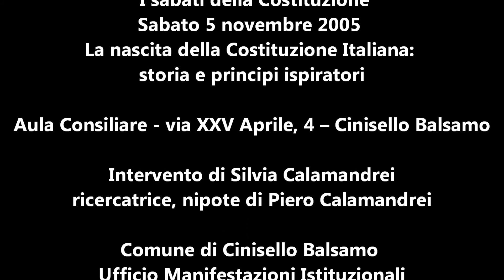SILVIA CALAMANDREI, nipote di PIERO CALAMANDREI, Cinisello Balsamo, 5 novembre 2005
In occasione del sessantesimo anniversario della Repubblica, dei lavori della Costituente, della firma della Carta Costituzionale e per il cinquantenario della scomparsa di Piero Calamandrei
l’A.N.P.I. di Cinisello Balsamo ha realizzato il progetto “Piero Calamandrei - Discorso sulla Costituzione”
con il patrocinio e il contributo della Provincia di Milano (Assessore all’Istruzione e all’Edilizia Scolastica) e del Comune di Cinisello Balsamo e con il contributo di C.G.I.L. Lombardia, C.G.I.L. Camera del Lavoro Metropolitana di Milano, Società Umanitaria Milano, A.N.P.I. Comitato Regionale della Lombardia.

L’intervento di Silvia Calamandrei, nipote di Piero Calamandrei, è inserita nel progetto “Piero Calamandrei - Discorso sulla Costituzione”. Silvia intervenne in occasione di un’iniziativa dell’Amministrazione comunale di Cinisello Balsamo:

La Costituzione non conosce sovrano - I sabati della Costituzione
La nascita della Costituzione Italiana: storia e principi ispiratori
Aula Consiliare - via XXV Aprile, 4 – Cinisello Balsamo
• Silvia Calamandrei - ricercatrice, nipote di Piero Calamandrei,
• Giorgio Galli - politologo,
• Gianfranco Maris - avvocato - presidente nazionale dell’A.N.E.D. e della Fondazione della Memoria,
• Armando Spataro - procuratore aggiunto, Procura di Milano.
Comune di Cinisello Balsamo - Ufficio Manifestazioni Istituzionali

Per visionare lo stralcio dell’intervento di Piero Calamandrei del 26 gennaio 1955 a Milano, Salone degli Affreschi della Società Umanitaria, dal titolo “Introduzione storica sulla Costituzione”, vai a